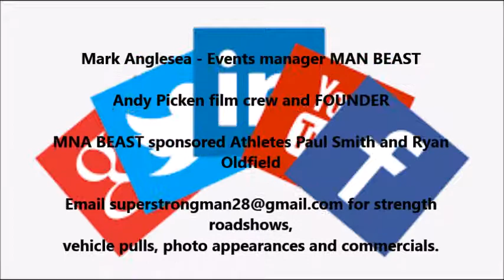Sheffield Central Library photo shoot and PR stunt 2017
England's strongest man helps out moving some huge library furniture to launch the new room in front of a packed media house. Watch the 5 metre bookcase been pushed with ease, chairs lifted up and an interview with Paul Smith on what its like to be a strongman.